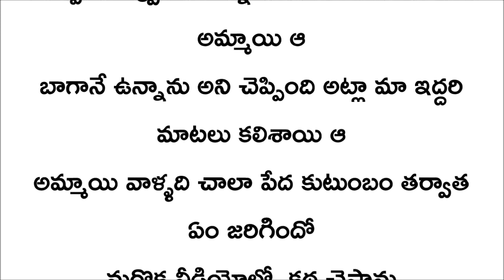Telugu kathalu || telugu stories || latest stories in telugu || kesava telugu tv